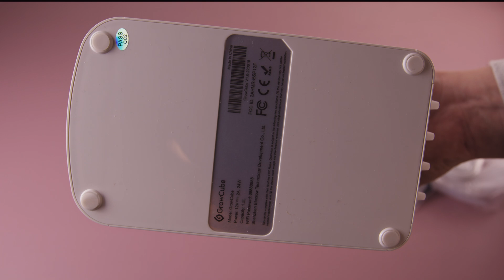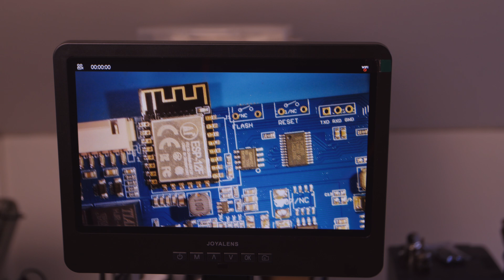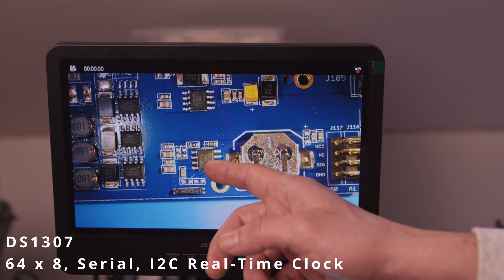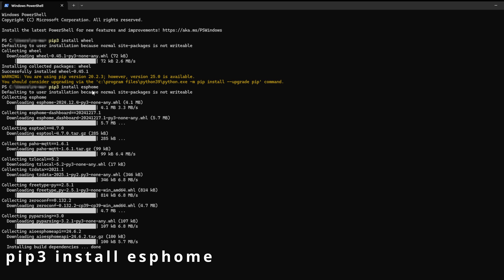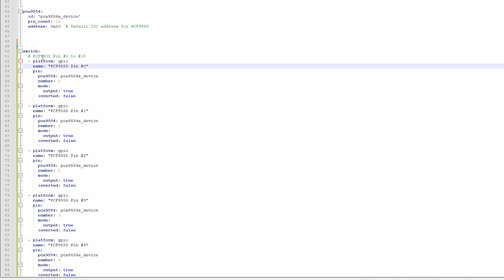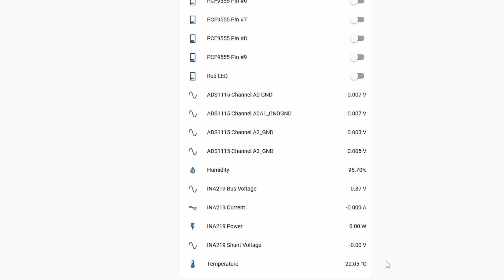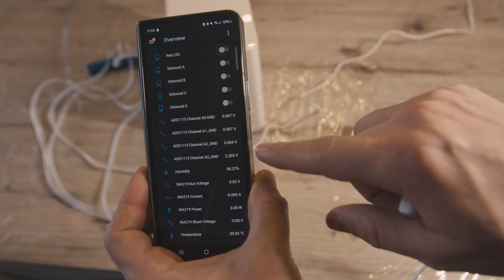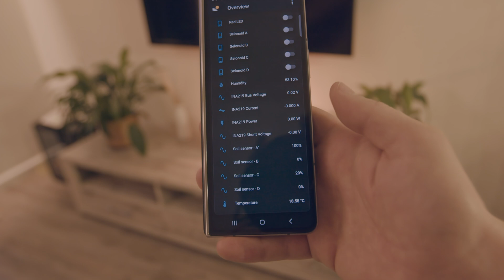Installing Custom firmware (ESPhome) to Growcube Automatic Watering System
In this video, I’ll be exploring a device designed for automated plant watering called the 'Growcube.' First, I’m going to take it apart to see what’s inside and attempt to reverse engineer it.

By the end of the video, I’ll be installing a firmware called ESPHome. It’s one of my favorite open-source projects because it simplifies integration with Home Assistant.

With the ESPhome installed, it can be useful for watering plants while on vacation